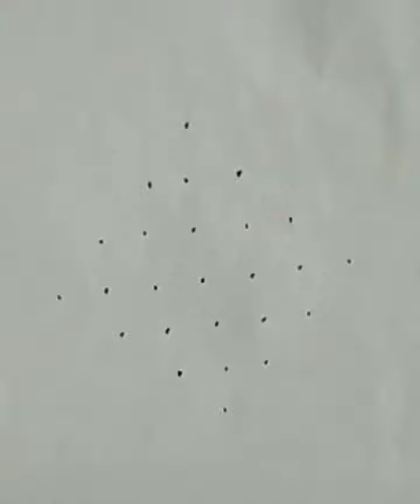7×7 చుక్కలతో అందమైన బొజ్జ గణపతి ముగ్గు/Vinayaka chavithi special Rangoli